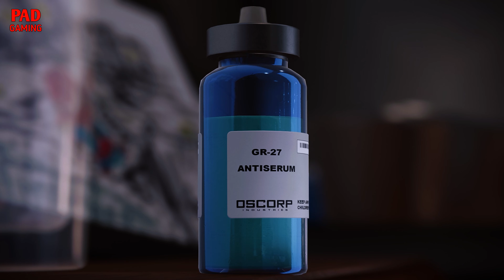SPIDER-MAN REMASTERED PC Gameplay Walkthrough Part 20 FULL GAME [4K 30FPS ULTRA] | BY PAD GAMING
Spider-Man Remastered PC Walkthrough Part 20 and until the last part will include the full Spider-Man Gameplay on PC. This Spider-Man Remastered Gameplay is recorded in 4K 30FPS on PC and will include the full game, all endings and all boss fights.

SYSTEM REQUIREMENTS

MINIMUM:
OS: Windows 10 64-bit
Processor: Intel Core i3-4160, 3.6 GHz or AMD equivalent
Memory: 8 GB RAM
Graphics: NVIDIA GTX 950 or AMD Radeon RX 470
DirectX: Version 12
Storage: 75 GB available space

RECOMMENDED:
Processor: Intel Core i5-4670, 3.4 Ghz or AMD Ryzen5 1600, 3.2 Ghz
Memory: 16 GB RAM
Graphics: NVIDIA GTX 1060 6GB or AMD Radeon RX 580 8GB
DirectX: Version 12